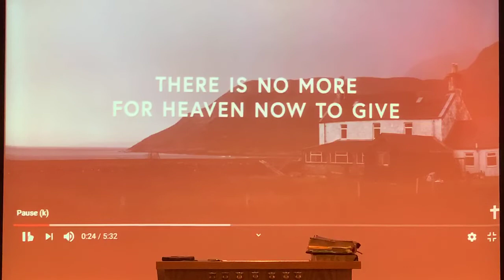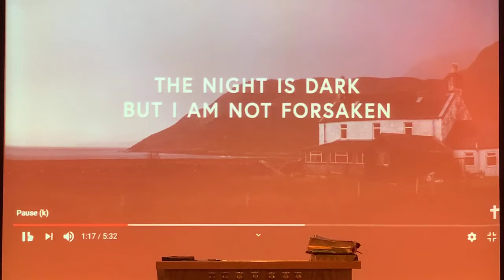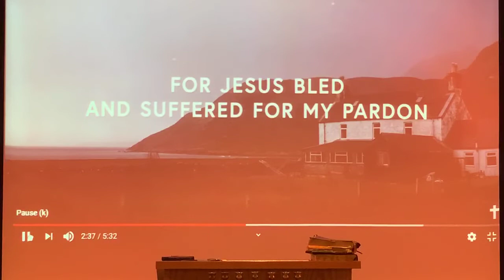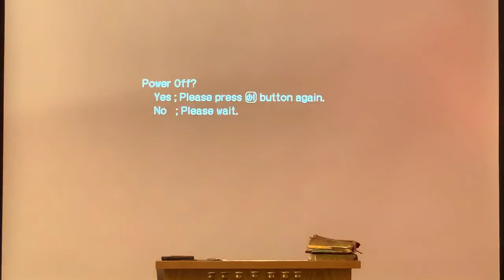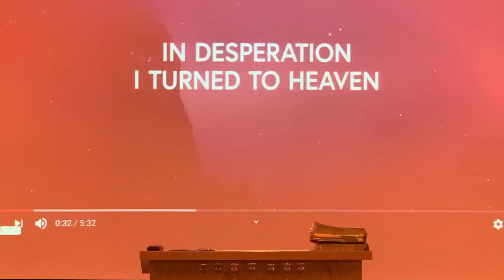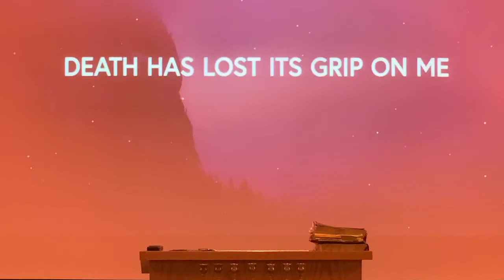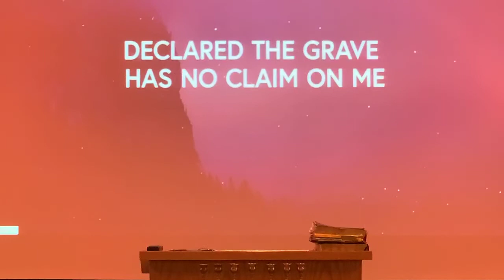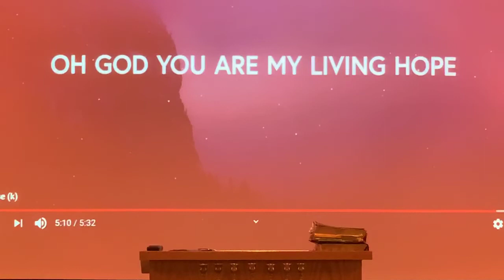Can this all be over that easy?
April 12,2020 Evening Service